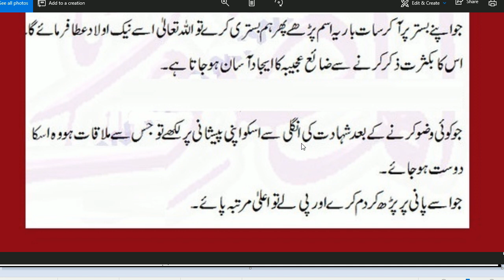Daily Dua every Muslim